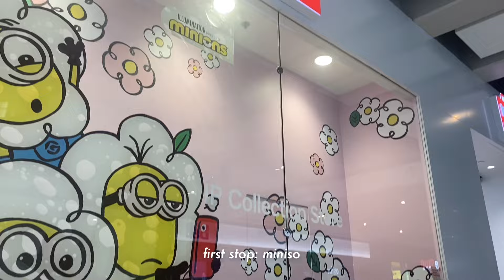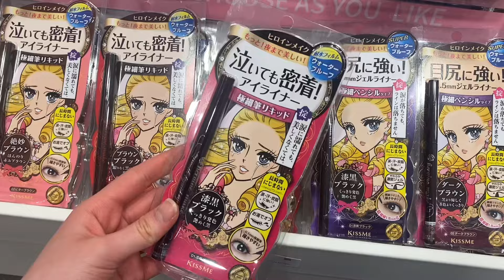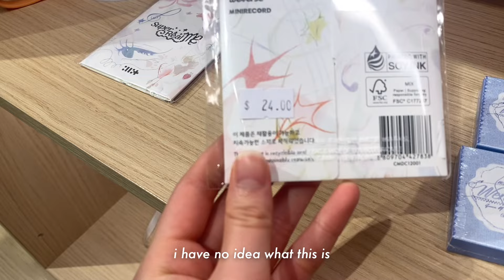shopping vlog ♡ ࿐໋₊ k-beauty, sanrio and miffy, hanging out with friends, getting sushi, etc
love, celia ♡

୨୧ ─-─- discounts ───

daily vlog aesthetic shopping vlog pinterest inspired study with me summer diaries korean skincare soft style that girl kbeauty haul miffy sanrio my melody pink princess pilates productive days in my life shopping haul yesstyle waking up at 5am yummy eats it girl morning routine outfit inspo Christian girl day in my life huge makeup haul room makeover softcore waking up at 6am saranghoe iced coffee minimalist slice of life extreme 24hr glow up self care night routine daiz coquette student vlog acubi desk makeover acubi aesthetic study vlog what i eat in a week sushi restaurant asmr vlog korean makeup summer break homebody vlog pinterest school girl bubble tea